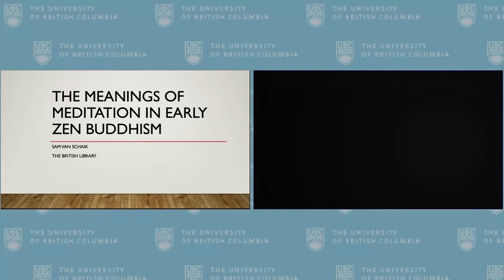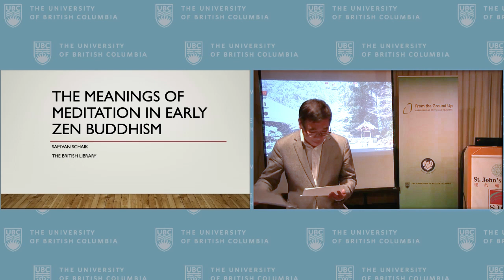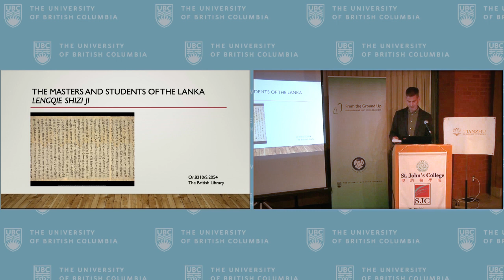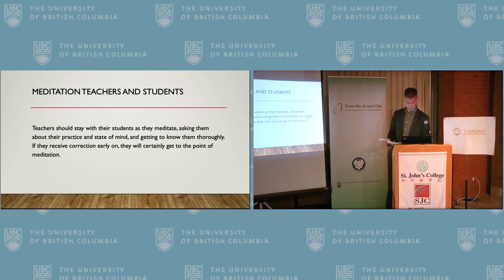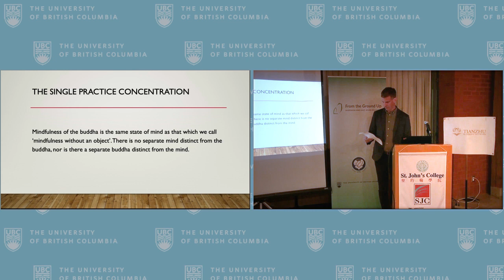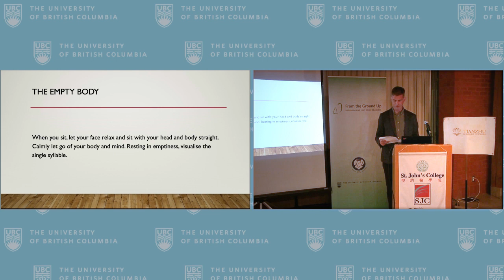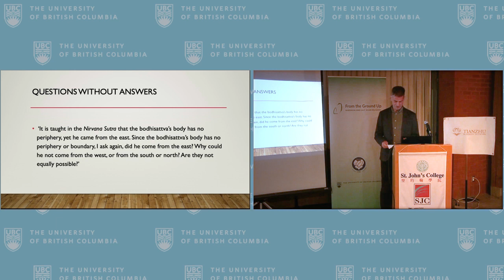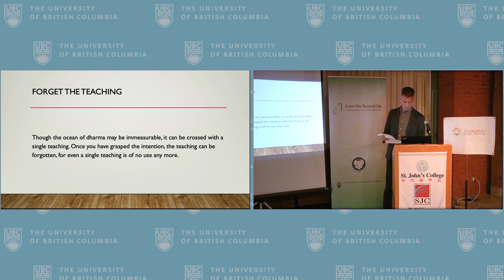Sam van Schaik Lecture Sep 21, 2019 at UBC for the Tianzhu Book Prize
We are pleased to announce the winner of the Tianzhu Book Prize for Excellence in Chan Studies.

The recipient of the 2019 award is Dr. Sam van Schaik, head of the Endangered Archives Programme at the British Library, for his book “The Spirit of Zen” (Yale University Press, 2018).

Abstract
It is well known that ‘Zen’ (or Chan or Son) means ‘meditation’. But there is less agreement about what meditation itself meant to early Zen teachers and their students. In this talk I will look at the Zen lineage history called ‘The Masters and Students of the Lanka’, as well as well as some Zen teachings preserved in Tibetan translation, to see what light they shed on early Zen meditation teaching. I will argue that these sources show that there was a multiplicity of meditation methods in early Zen writings. Rather than meditation meaning one thing (or nothing) to these early teachers, it could mean many things. But I will also suggest that there is evidence for a developing ‘Zen approach’ to meditation, for example in statements that there is no buddha apart from the mind, and that one should not be attached to the act of meditation itself.